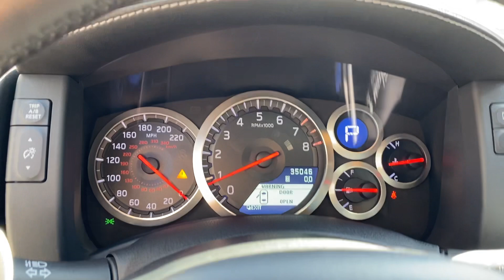2014 Nissan GT-R Track Edition For Sale